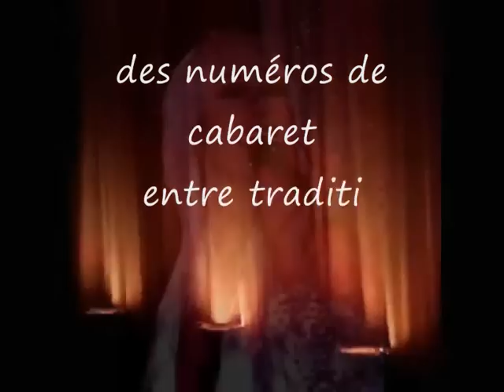transformiste stephanshow... ses spectacles .wmv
une présentation de mes différents spectacles que je présente